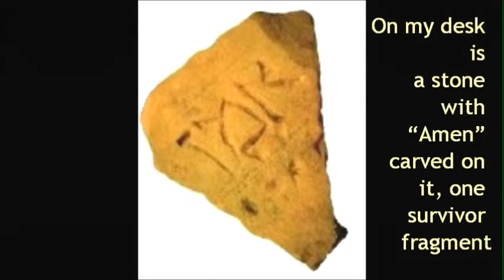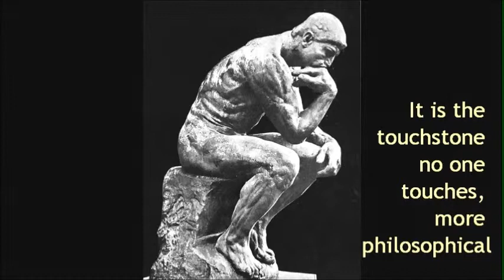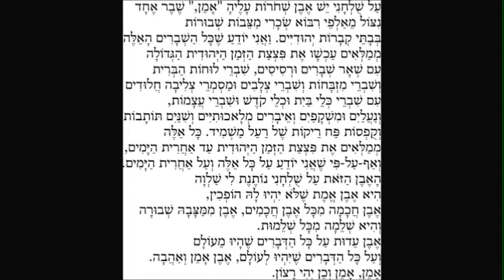Yehuda Amichai's "The Jewish Time Bomb"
Narrated in Hebrew by Michal
Video by Sarah Gittel

For Maryam's Non-Western Lit Class at WCC Fall 2011